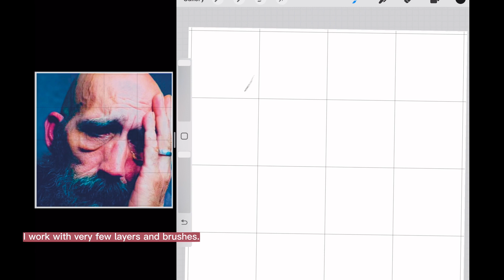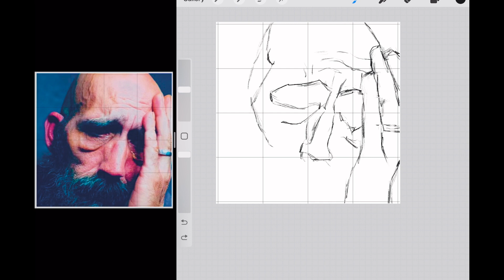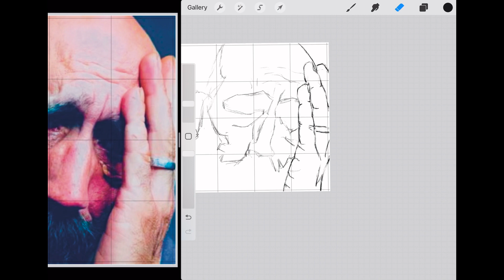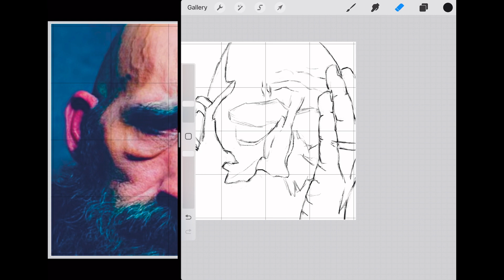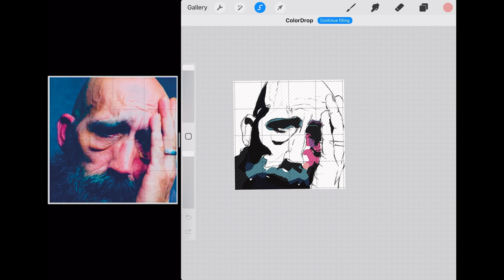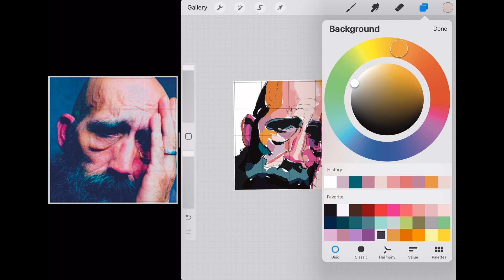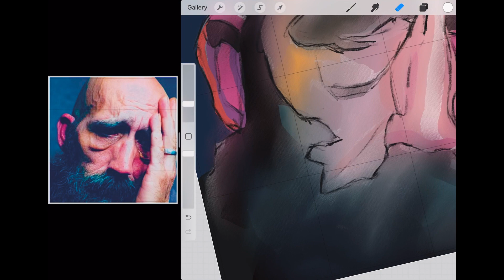Let’s draw! My entire drawing process. [Chill no talking]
Join the Dartily studio today and receive a FREE original artwork by me 🥰